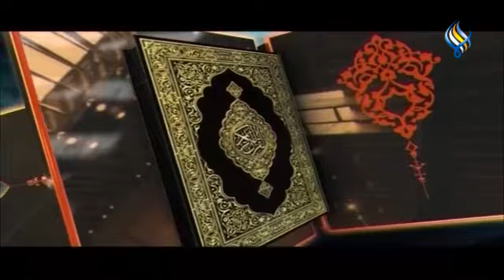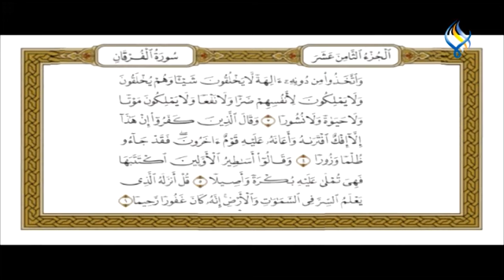تفسير القرآن الكريم 558 || 02-12-2023